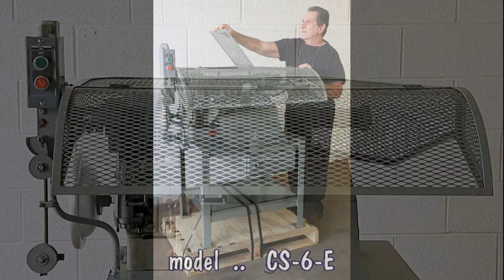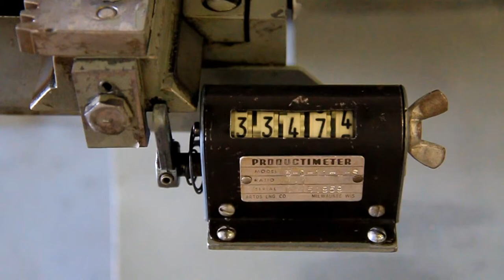Wire Stripping Machine .. Wire Cutting & Stripping Machine .. Artos CS-6-E